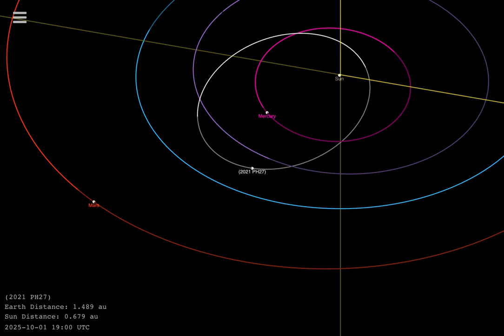'Fastest orbiting asteroid' in our solar system - 5-year time-lapse animated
Asteroid 2021 PH27 orbits the sun in 113 days. It has the shortest orbital period of any known asteroid in the Solar System," according to NSF's Noir Labs. Full Story

Credit: NASA/JPL-Caltech